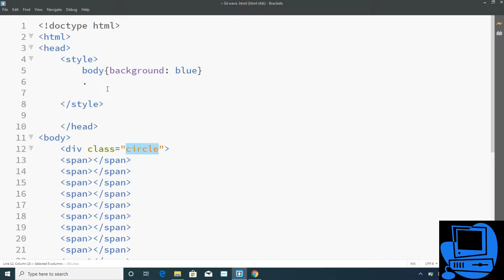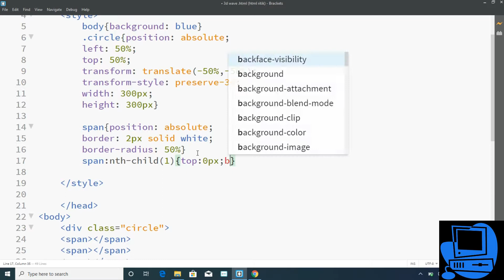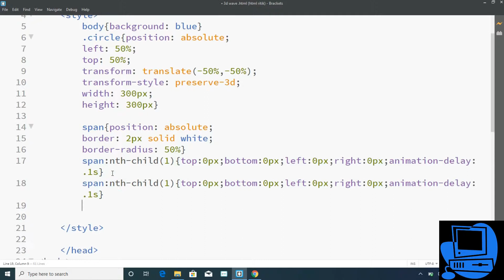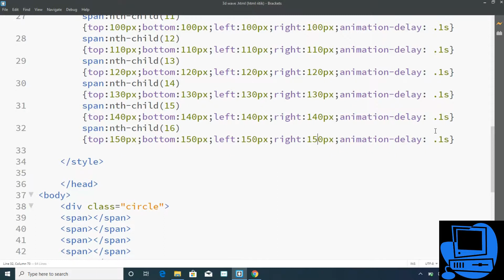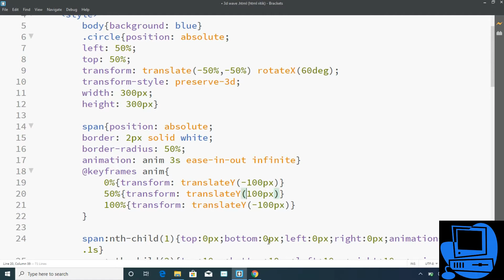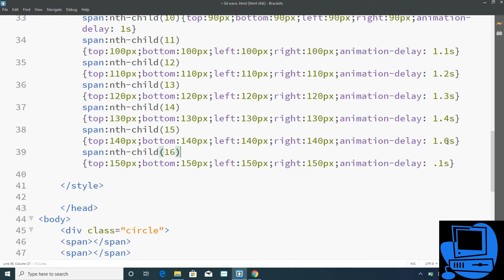3D wave circle loading animation using Html Css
How to create 3d wave loading animation by Html Css.Its is 3d loading animation by HTML CSS.
Pure Html CSS 3D wavy loading animation

Related search:
* CSS 3D Wavy Circle Loading Animation Effects using Html & CSS Only
* CSS 3D Wave loading animation